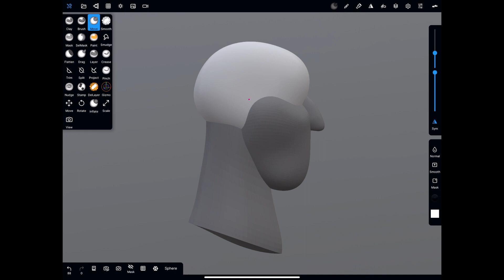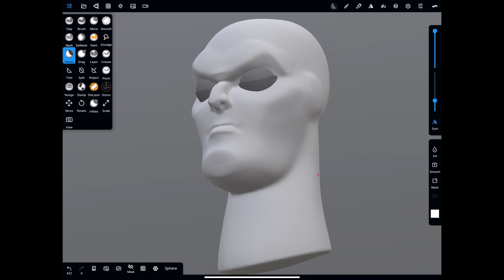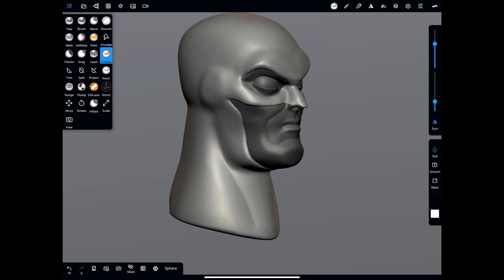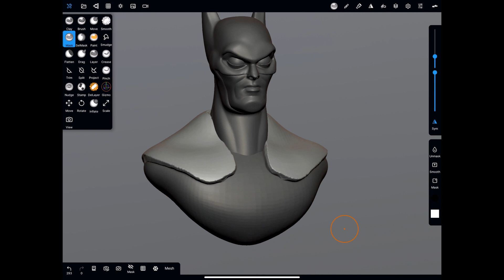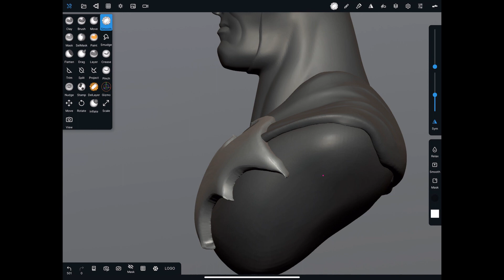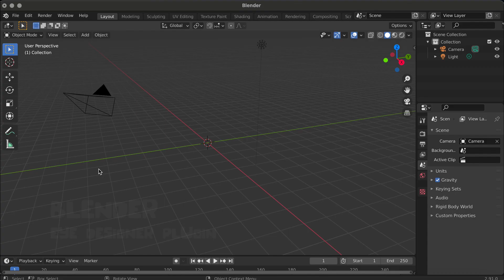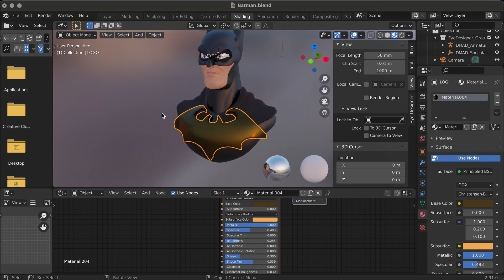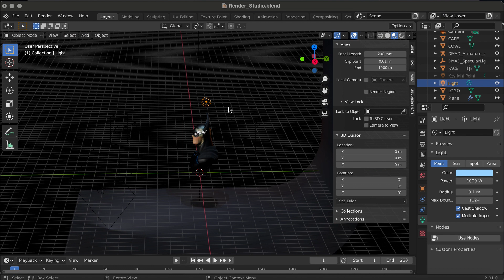How to Sculpt in Nomad Sculpt & Render in Blender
Hi guys! I wanted to share with you my first attempt at creating a character using a pipeline involving Nomad Sculpt and Blender.I hope this gives you an idea of how you could create your own characters. thanks for watching and subscribing!